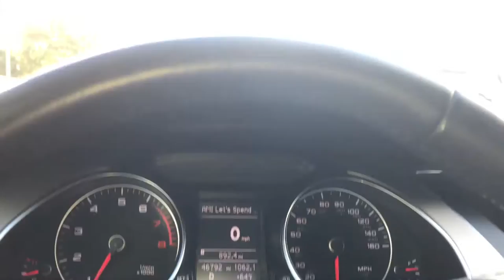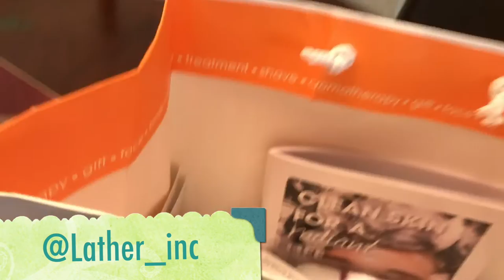HAPPY VALENTINE'S DAY! Love, Lauren - Who Says You Need a BF, To Be Pampered!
Song - "If You Wanna Dance" (Written by Lauren Mayhew, Kameron, and Justin Nesbitt)

Lauren Mayhew is an EDM artist and American actor. She's starred in Showtime's "Dexter," Sony's "What Happened Last Night" (which is out now OnDemand), and has licensed over 100 songs to film and TV.